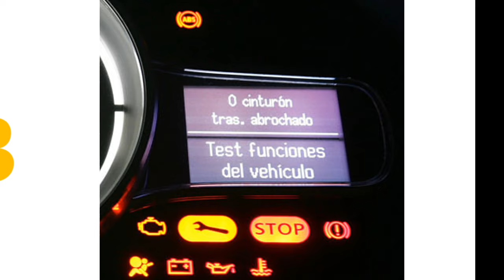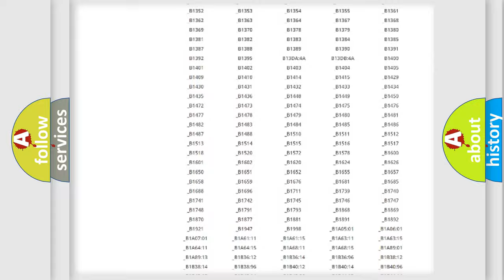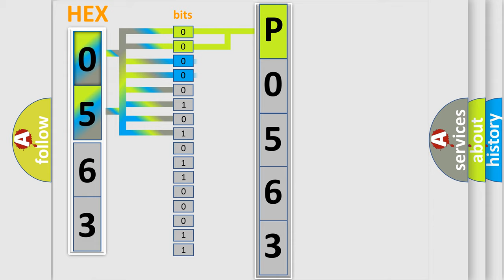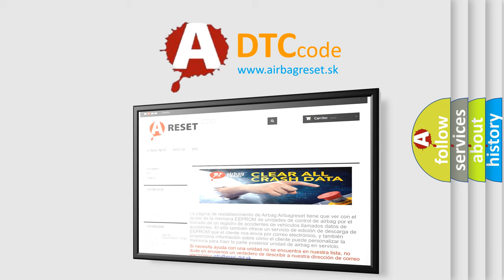DTC Lexus P0563 Short Explanation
Contents:
0:21 Basic DTC analysis according to OBD2 protocol standard.
1:48 Insight into programming
2:58 A diagnostically understandable description of the Diagnostic Trouble Code
3:05 Basic error definition

Make:
Lexus
Code:
P0563
Definition:
Short in Driver Side Knee Airbag Squib Circuit
Description:
The center airbag sensor assembly receives a line short signal 5 times in the knee airbag squib circuit during primary check.
Cause:
 Instrument panel wire No.1 instrument panel airbag assembly lower (knee airbag squib) Center airbag sensor assembly